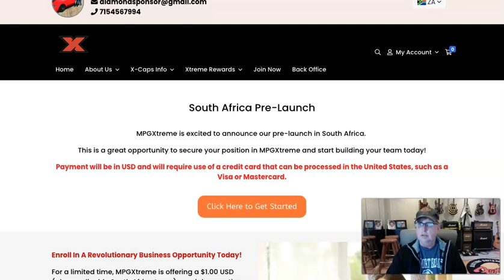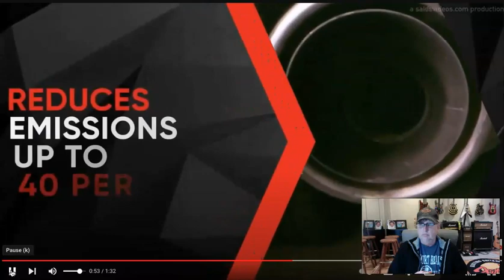SOUTH AFRICA NEW MLM DIRECT SALES COMPANIES for 2024